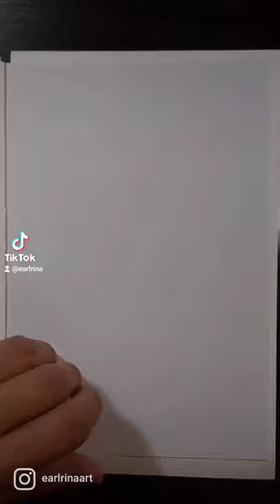Sexy Pose. Figure Study Sketch.